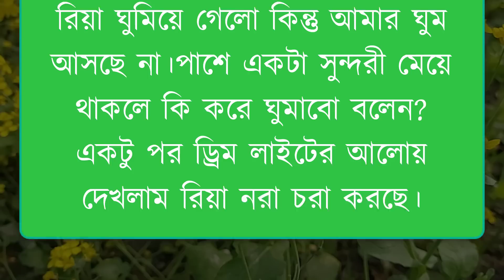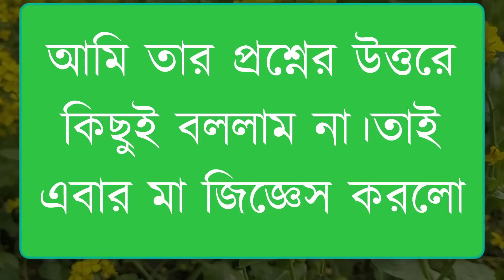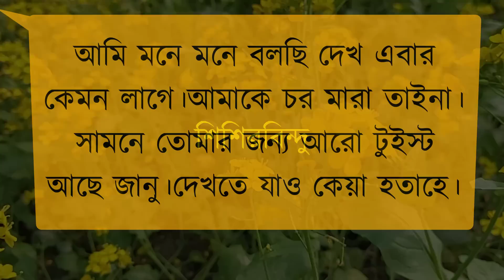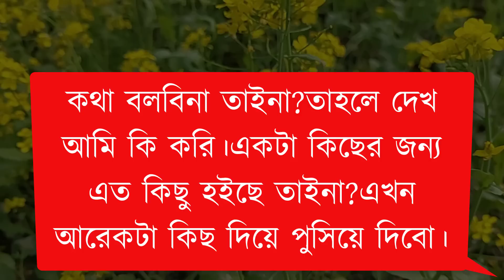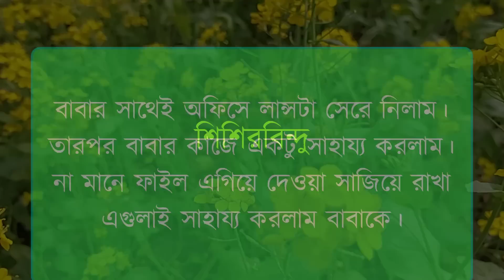খালাতো বোন যখন দুষ্টু বউ//খুনসুটি ভালোবাসা//romantic & Duet love story || ShishirBindu//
খালাতো বোন যখন দুষ্টু বউ//খুনসুটি ভালোবাসা//
romantic & Duet love story || ShishirBindu//

Voice =Nil-mafi-asmani-rashed+5

Publisher - ShishirBindu